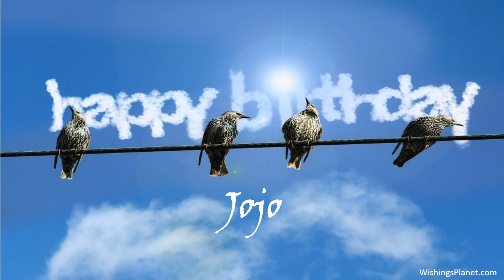Happy Birthday to Jojo